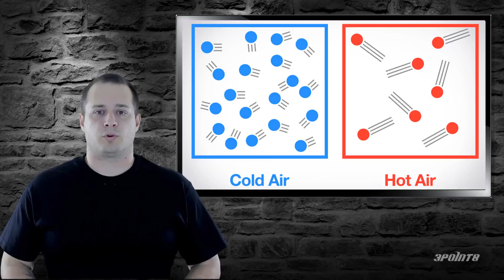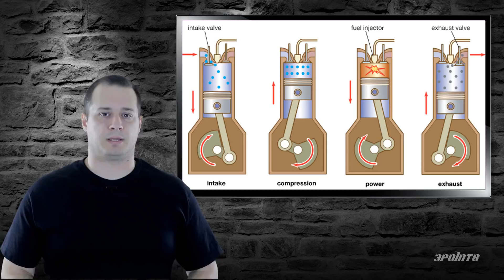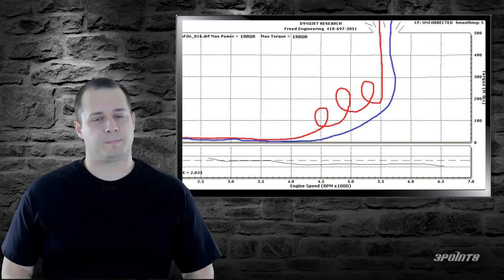Meth Injection: How Much Power Will It Give You?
How much power will installing a meth injection kit on your car give you? In this episode, I'll explain what meth injection is and what to expect from installing a kit on your car.